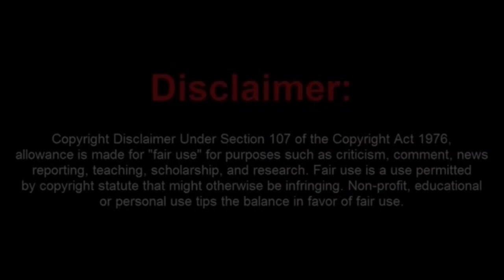Woman Plays FAFO and Gives Fake Name and Gets Arrested